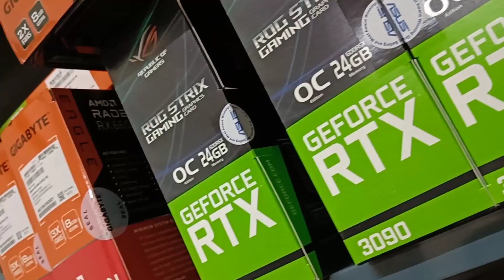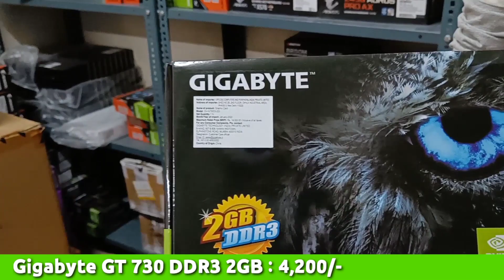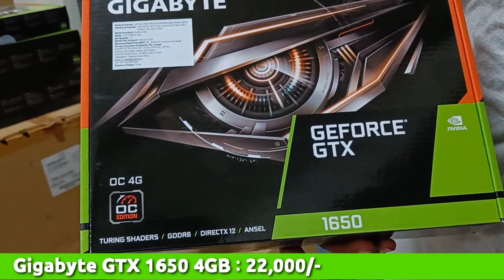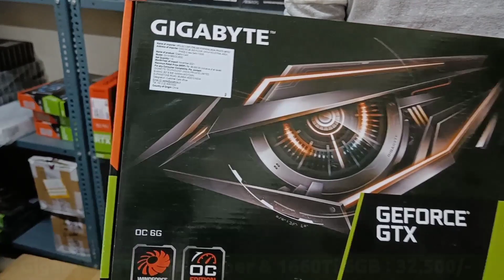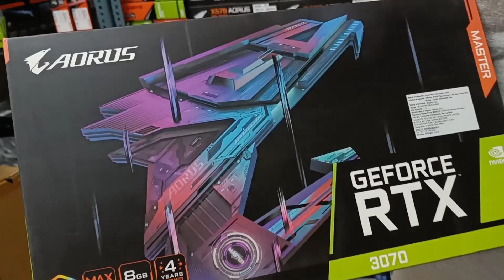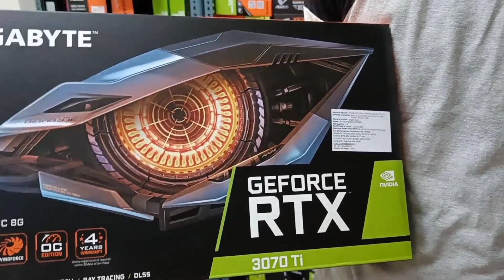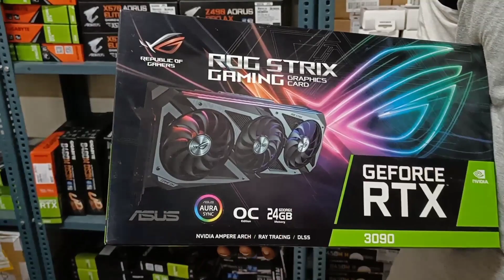Latest Prices of Graphic Card in Nehru Place | Graphic Card Price - K25 Computers Nehru Place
Shop Name :- K25 Computers
Address :- 402-403, 4th Floor, Dohil Chamber, 46, Nehru place, New Delhi - 110019

🔰🔰 Graphics Card 🔰🔰

G610 : N/A
GT 710
GTX 1050TI
GTX 1650
GTX 1650 SUPER
GTX 1660 TI
GTX 1660 SUPER
RTX 2060
RTX 3060
RTX 3070
RTX 3070 TI
RTX 3080 TI

Quadro t400
Quadro t600
Quadro 1000 : N/A
Quadro RTX 4000 : N/A
Quadro RTX A4000 : N/A
Quadro RTX A5000 : N/A

RX 6600
RX 6600XT
RX 6700XT
RX 6900XT

Time Stamps :-

00:00 - Intro
00:18 - About this Shop & Video
01:16 - Address
01:46  - Stock
02:08 - When GPU Will available at MSRP?
03:08 - Graphics card Pricing
11:50 - Outro

Graphics card price
graphic card price
graphics card price in nehru place
graphic card price in nehru place
gpu price in nehru place
gpu price
nvidia quadro card prices
Nvidia quadro t400 price
Nvidia Quadro 4600 price
Nvidia quadro t1000 price
nvidia rtx a5000 price
amd rx 6600 price
amd rx 6600xt price
amd rx 6800xt price
amd rx 6700xt price
latest price of graphic card
amd graphics card price
nvidia graphic card price
graphics card price drop
NVIDIA GRAPHICS CARD PRICES
AMD GRAPHIC CARDS PRICES
LATEST GRAPHICS CARD PRICES IN NEHRU PLACE
NEHRU PLACE COMPUTER MARKET
GPU LATEST PRICES
GRAPHIC CARDS LATEST PRICES IN DELHI
LHR GRAPHIC CARD PRICES AT NEHRU PLACE
NON LHR GRAPHIC CARD PRICES AT NEHRU PLACE
MINING RIG NEHRU PLACE
GAMING PC AT NEHRU PLACE
GPU PRICES AT NEHRU PLACE
SMARTTEK ENTERPRISES NEHRU PLACE
Rtx 3060 Price in nehru place
RTX 3070 PRICE
GRAPHICS CARD PRICES AT NEHRU PLACE
GRAPHICS CARD PRICES IN NEHRU PLACE
GPU PRICES IN NEHRU PLACE
GPU PRICE UPDATE
GRAPHICS CARD PRICES DROP
GRAPHICS CARD PRICE ARE DECREASING
GPU PRICE DROP
GRAPHICS CARD PRICE UPDATE FROM NEHRU PLACE
Rtx 3050 pc build
GPU RATE INCREASE
GRAPHICS CARD STOCK UPDATE
GRAPHICS CARD SHORTAGE
GRAPHIC CARDS PRICE IN 2021
GRAPHIC CARDS PRICES
GRAPHIC CARDS RATE
LHR CARDS NOW USE FOR MINING
LHR CARDS CAN NOW GIVE 70% EFFICIENCY ON MINING
LHR CARDS PRICE WILL INCREASE
NVIDIA GRAPHIC CARDS PRICE WILL INCREASE
RX 6600XT PRICE IN NEHRU PLACE
RX 6700XT PRICE IN NEHRU PLACE
BEST PLACE TO BUY A GRAPHIC CARD
AMD CPU PRICE
RYZEN 5 5600G PC BUILD
RYZEN 7 3700X PC BUILD
RYZEN 7 5800X PC BUILD
RYZEN 9 5900X PC BUILD
RYZEN 9 5950X PC BUILD
AMD APU PC BUILD
AMD APUs PRICE INCREASES
INTEL CORE I3 10100 PC BUILD
INTEL CORE I5 10400 PC BUILD
INTEL CORE I7 PC BUILD
INTEL 12TH GEN CPUS
REASON BEHIND PRICE INCREASE
NEHRU PLACE 2021
TECHNO CHARM NEHRU PLACE
TECHNO CHARM
RX 570 PRICE
GTX 1660 SUPER PRICE
GTX 1660 TI PRICE
GTX 1050TI PRICE
GTX 1650 PRICE
RTX 3080TI PRICE
intel 12th gen prices in nehru place
amd new cpus prices
intel i5 12600k build